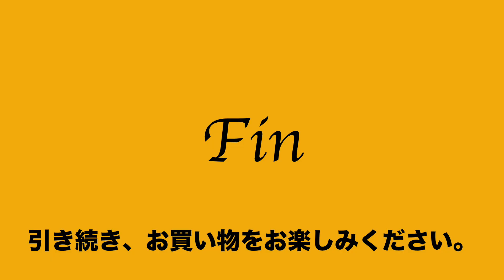36 30 518042 8022 美品 キタムラ kitamura 肩掛 トート